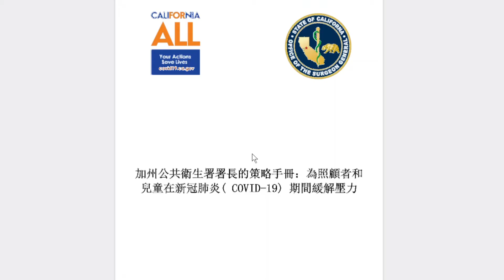CalHope - Mental Wellness and Stress Management (Mandarin)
在面临新冠肺炎的这些日子里，我们可以理解您会感到焦虑、压力或者孤独。
这些感觉会导致严重的健康问题。
CalHope提供必要的资源来促进心理健康。
像“Playbook”这样的资源充满了压力管理技巧。

记住，通过与朋友和家人保持社会接触来缓解压力，善待自己的身体。
请访问
与可以提供帮助的人士联系。